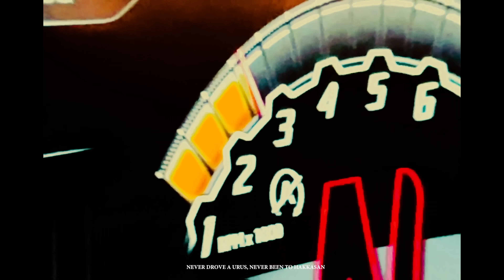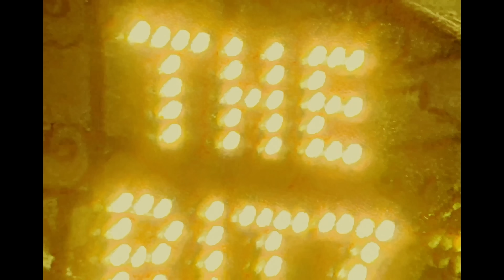17 Summers - Mansion Dreams [Music Video] | GRM Daily